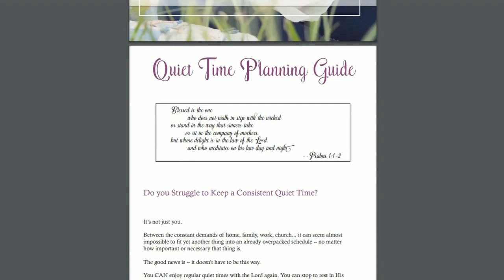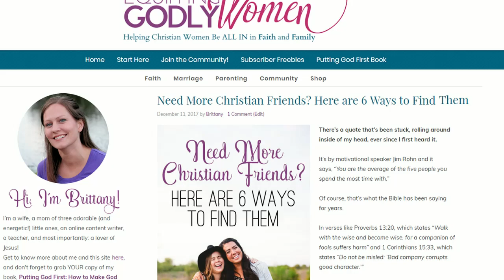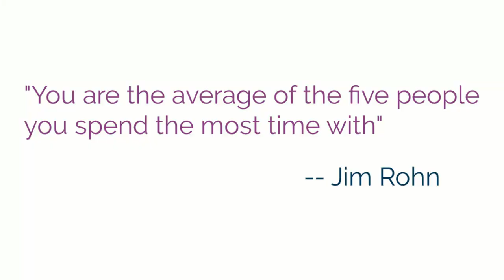Making Time for God (No Matter How Busy or Unmotivated You Are!)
Is making time for God a struggle for you? The good news is -- it doesn't have to be! You can find time for daily Bible reading and lots of ways to make God the #1 priority in your life -- you just have to prioritize actually DOING them -- and this video will show you how to do just that!

After all, of alllll the things you can do with your 24-hour day, making time for God is absolutely the one you DON'T want to leave off the list!

*** Ready to get started? Here are your next steps! ***